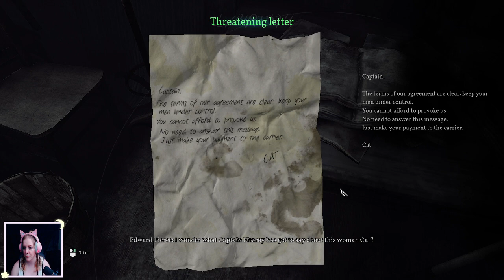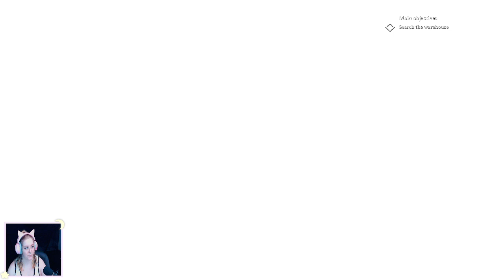Tentacle Boy | Call of Cthulhu Play-through | Ch 1 & 2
Content Warning: Alcohol, Body Horror, Gore, Institutionalization, Racial Slurs, Drug use, Ableism, Saneism, Physical Violence, Animal Violence.

This is a play-through of Call of Cthulhu where I will be attempting to get the Farewell achievement. Call of Cthulhu is a survival horror RPG based on H.P Lovecraft's Necromonicon and Call of Cthulhu mythos.